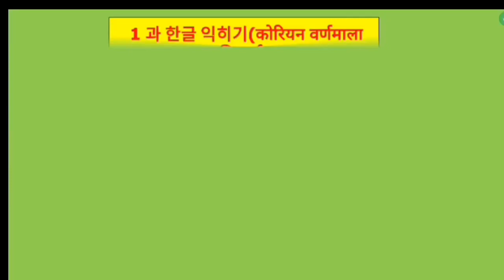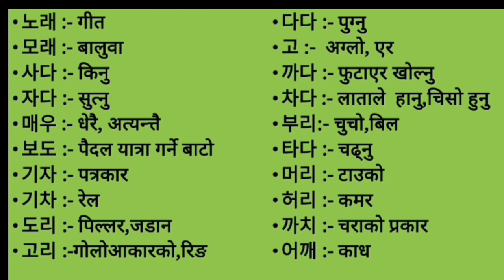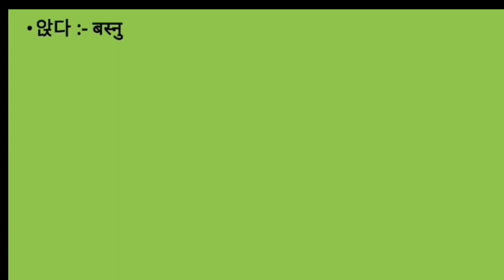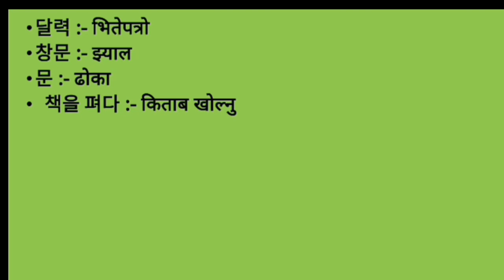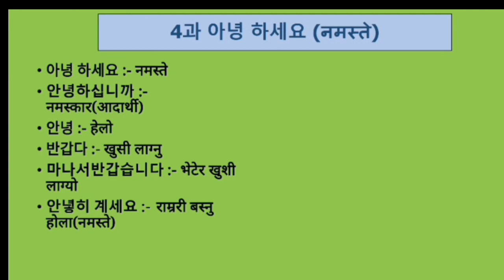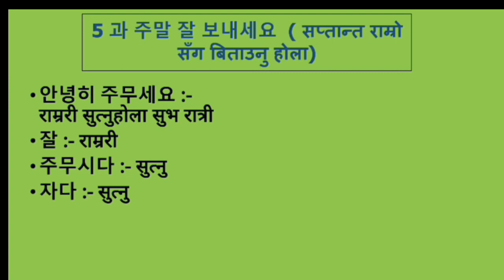Review EPS-TOPIK Book Meaning Chapter 01 to 05 | For 2023 UBT Exam| Most important Korean Meaning